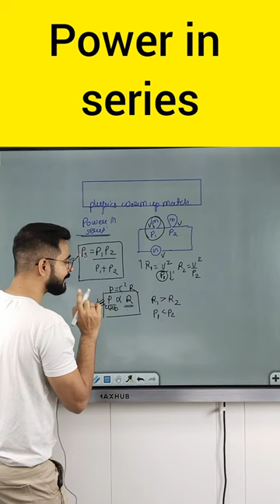Net Power of circuit in Series combination | Class 12 physics | Warm up match with physics | ssp sir